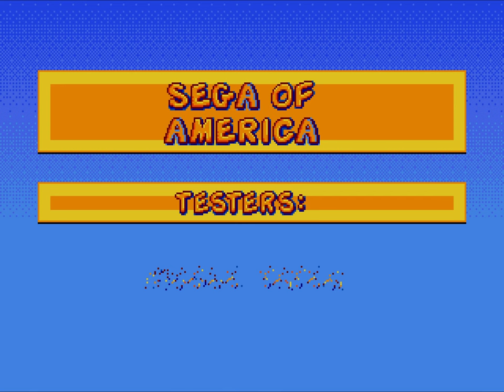Garfield Caught in the Act ( PC Version ) 1996 | Full Game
Garfield Caught in the Act ( PC Version ) 1996 | 1440p | Retro Gaming
Run in Windows 98 SE | Intel Pentium 233 MHz | S3 Trio64V+ | Sound blaster AWE 32 | 16bit

Intro - 00:00
Cave Cat 3,000,00 BC - 01:15
The Curse of Cleofatra - 08:53
Count Slobula's Castle - 17:02
Revenge of Orangebeard - 23:56
Catsablance - 31:59
Alien Landscape - 37:27
Final Season - 43:41